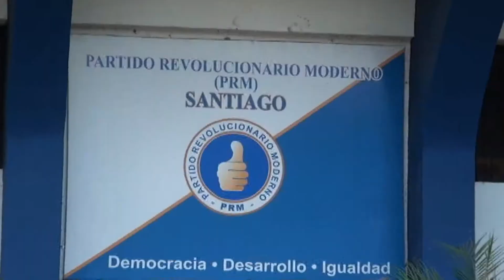Andrés cueto respondió ante las declaraciones de José Ramón peralta